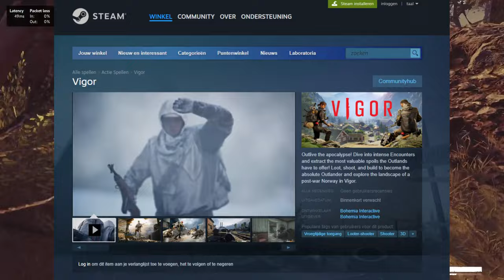Vigor Dev Stream 105 RECAP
A short recap of dev stream 105 for Vigor The Game.

PC Release incoming for Steam!